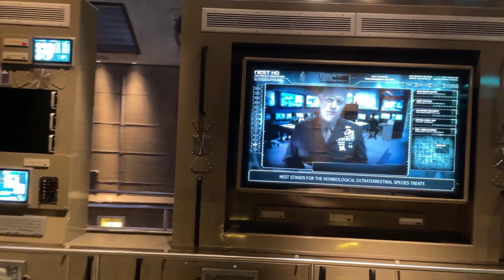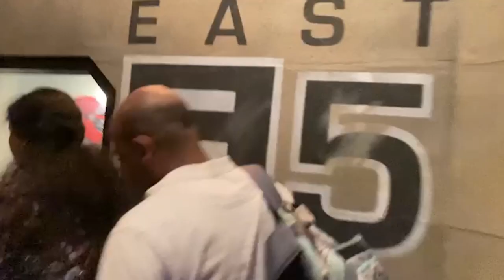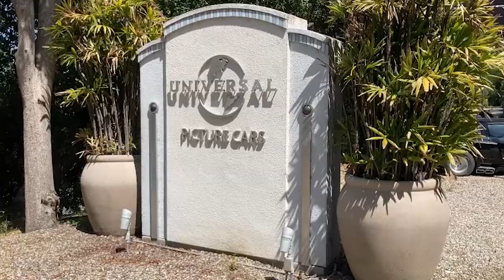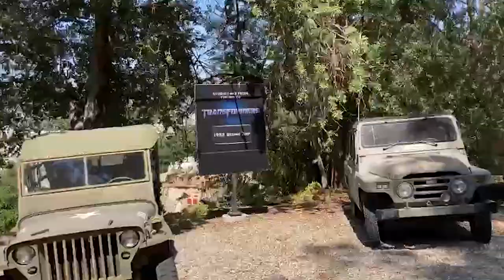Universal Studios Hollywood | Parte 2